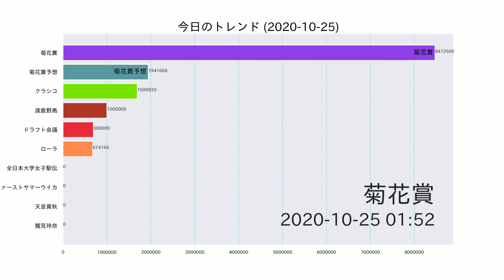菊花賞【今日のトレンド】2020-10-25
菊花賞コントレイルの相手はこの馬だ！競馬AIがワイド＆3連複で大胆予想 - スポーツナビ

「“ヤバい島”から泳いで逃げた」200万で売られた17歳少女が暮らした「借金返済まで絶対に出られない雑魚寝部屋」

名城大４連覇 立命大４位／全日本大学女子駅伝詳細 - 陸上

バルサ育成幹部、“エル・クラシコ”で“疑惑のPK判定”に激怒 スペイン紙報道「スキャンダル」（Football ZONE web）

ファーストサマーウイカが岡村隆史の結婚に言及 「涙が止まらなかった」

ローラが割れた腹筋と自宅リビングを公開し反響「スタイル良すぎて憧れです」

【天皇賞・秋】長距離王者フィエールマンが春秋連覇へ堂々参戦！久々の舞台でも「絶対に合うはず」 - netkeiba特派員

宇垣美里×鷲見玲奈×久代萌美 “美人女子アナ”3ショットに反響

ファンがほしいドラフト候補選手は？12球団別ランキングを発表！

帝国ホテルがスヌーピーをテーマにした英国式アフタヌーンティーを展開。

Google検索数をもとにトレンド数値を算出し、動画を作成しています。